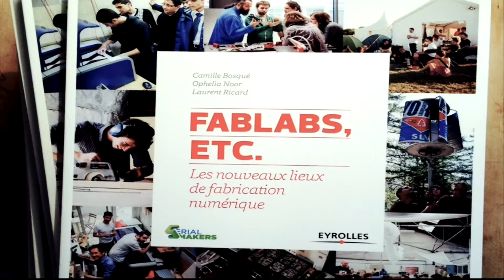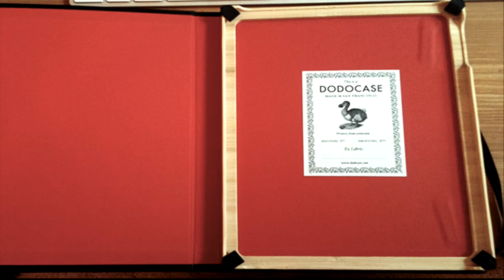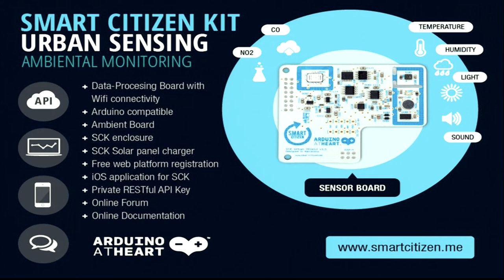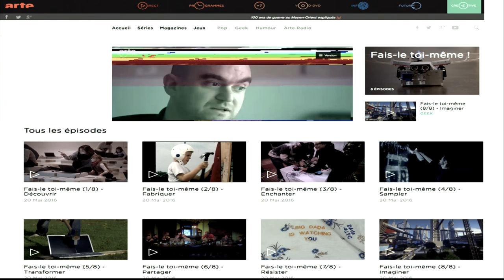Camille Bosqué - "Faire soi-même" pour retrouver du sens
Faire soi-même” pour retrouver du sens

Les « makers » sont des personnes aux profils variés qui prônent le retour au faire à l’aide du numérique. Du capteur de température à l’agriculture urbaine, ils sont bien capables de révolutionner le monde. Et vous, ça vous tente ?